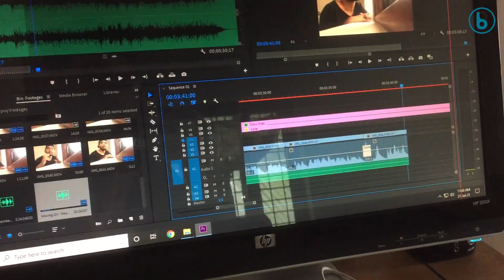പെരുന്നാൾ ദിവസം തലശ്ശേരി ചിക്കൻ ബിരിയാണി കഴിച്ചപ്പോൾ !!!😋😋 @KichuVlogs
പെരുന്നാൾ ദിവസം തലശ്ശേരി ചിക്കൻ ബിരിയാണി കഴിച്ചപ്പോൾ !!!😋😋

Using Camera : Iphone 6 , Samsung A30 & Noise Play